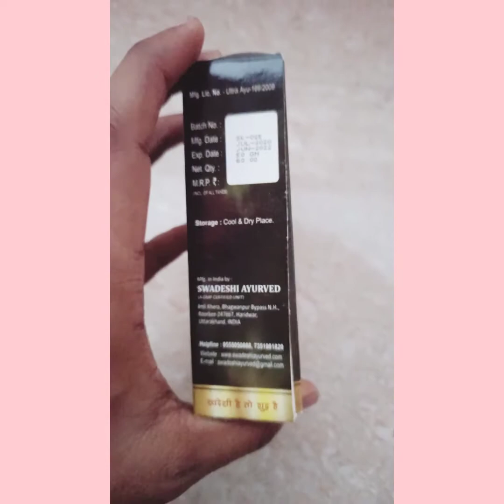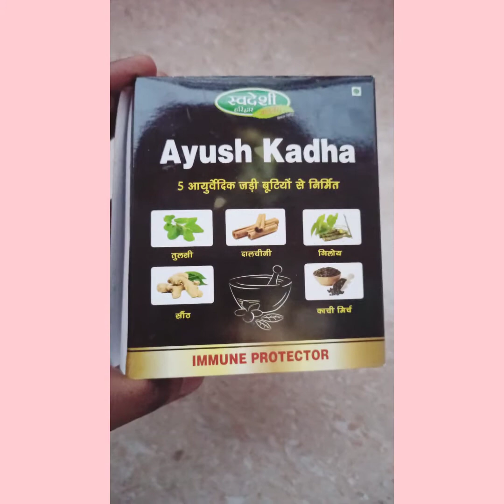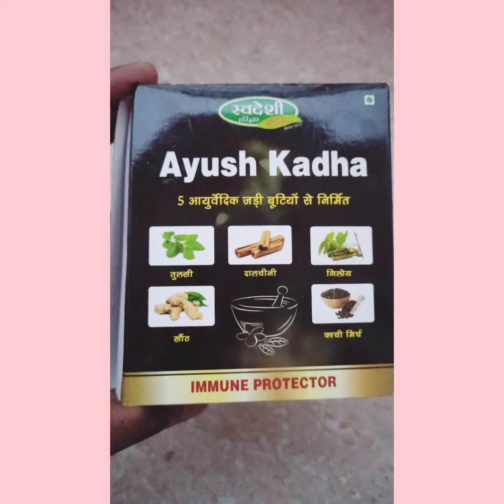Ayurvedic Treatment for Corona